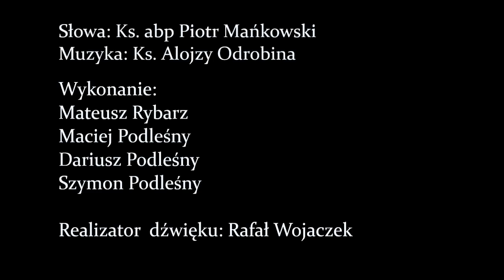Króla wznoszą się znamiona